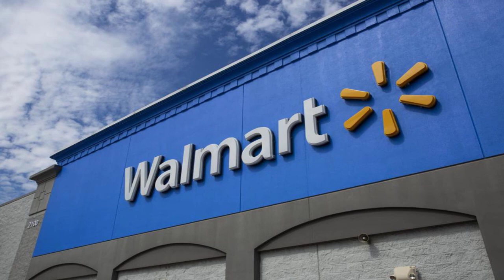NOTICIAS 🇵🇷 TODO OCURRIO EN WALMART BAYAMON